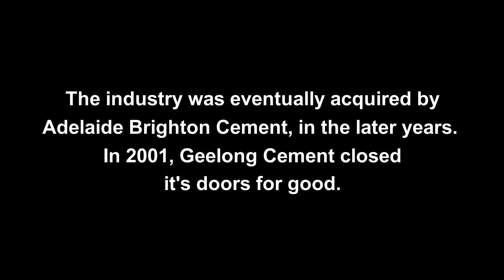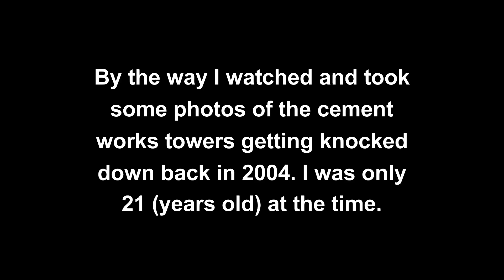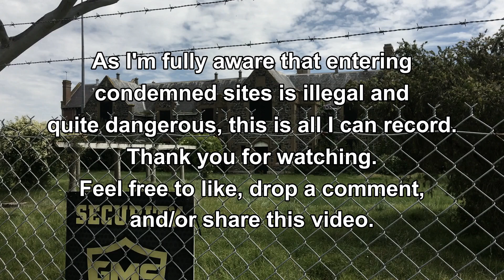ABANDONED GEELONG CEMENT WORKS (October 2017)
The remains of the disused cement works site in Fyansford, west of Geelong.  Geelong Cement (or Portland Cement) closed in June 2001 after more than 100 years of operation. Since then, most of the site is gone and has made way for new housing estates. There has been talks of transforming concrete silos into apartments.

Anyhow I took some photos of the industry's towers/chimneys getting knocked down in 2004. They can all be seen during the video.

Cheers
Dash (Darren Neville)